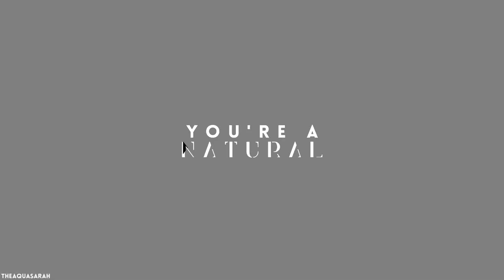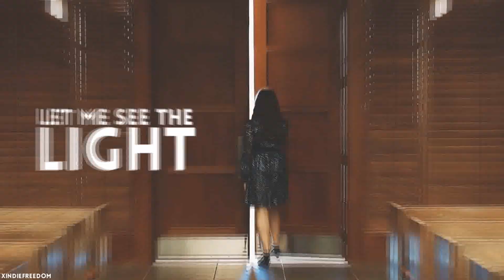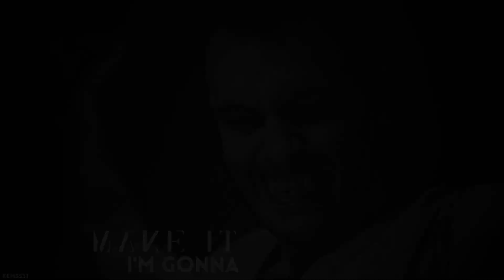multifandom | Natural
''And if i have to fight for it... Then i will.''
HD+ headphones!

Hiii guys, so this is the first collab for a lot of new members and how amazing is it?? We decided to do a multibadass video to this amazing song and i think we couldn't have hoped for a better result. I think we've reached a new level of epic! Like if you enjoyed and sub us  ♥

Members that participated (links to their channel are on our channel): Veonira., HostilePoet17, xIndiefreedom, QueenOfHearts, angeparfois, iForeverFaithful, Christina Zografou,  Arkengheist,  LovelyxImperfect, butterflyeffect., gemstone., theaquasarah, Salvia aurea, Kemss31, pastelvids. Special thanks to Vee and Dara for filling in and Anny for doing the intro even tho she was only home for a few days ♥

✖ song: Imagine dragons
✖ coloring: GoldenxDream